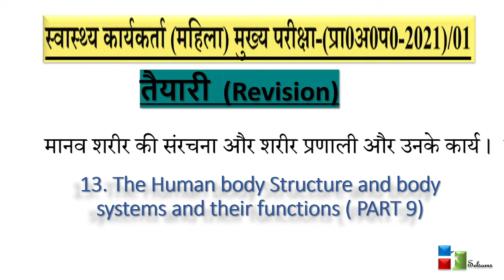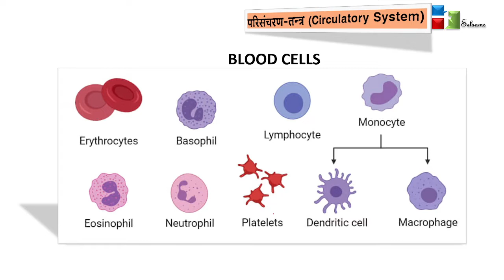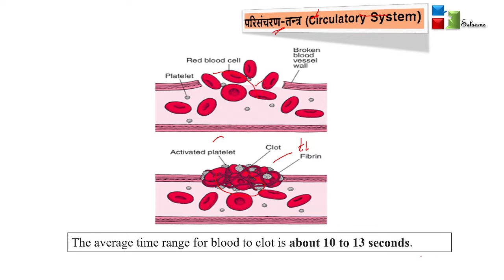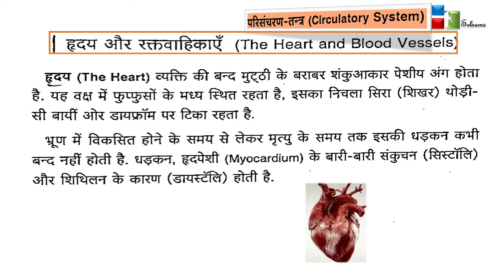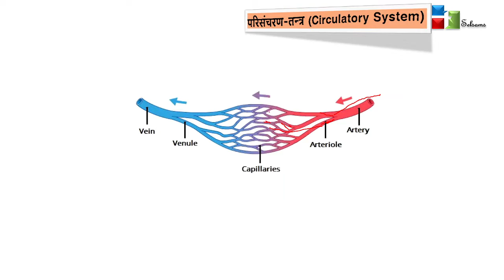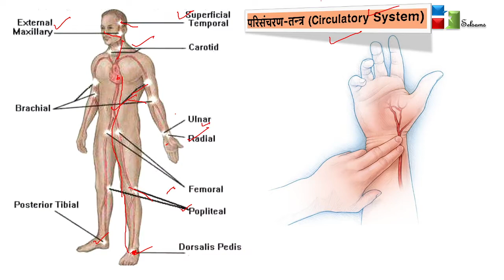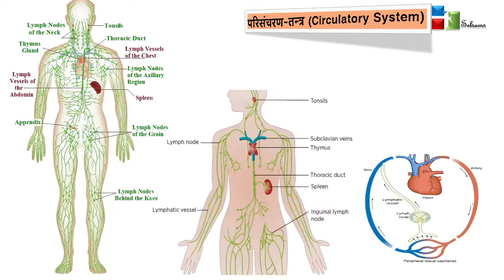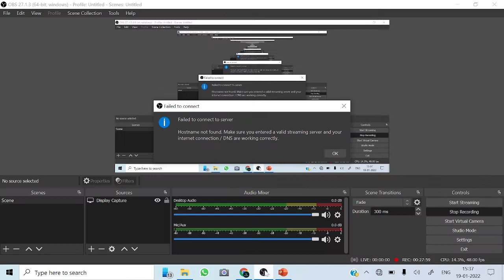13.मानव शरीर की संरचना और शरीर प्रणाली और उनके कार्य (परिसंचरण-तन्त्र) 9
13.The Human body Structure and body systems and their functions ( circulatory system)

 बाकी (37) टॉपिक के लिए नीचे दिए गए link पर click करें;